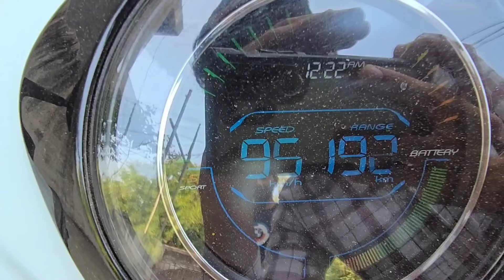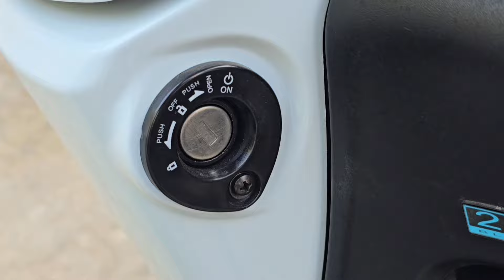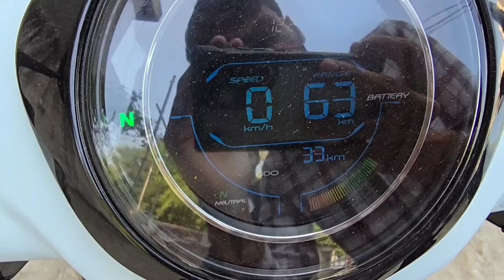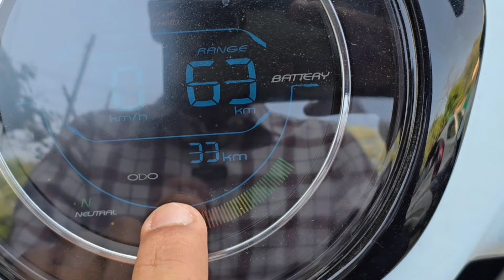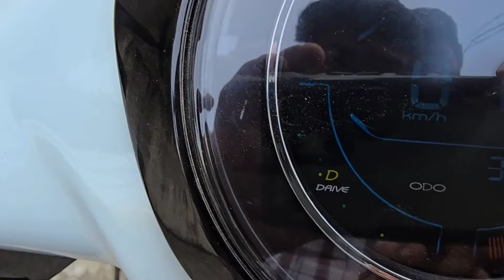Chetak 2903 Electric Scooter Review After 15 Days | Bajaj Chetak 2903 Cyber White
Chetak 2903 White
Samsung Galaxy S24 Ultra 5G

Best Deals Amazon
Best Deals Flipkart